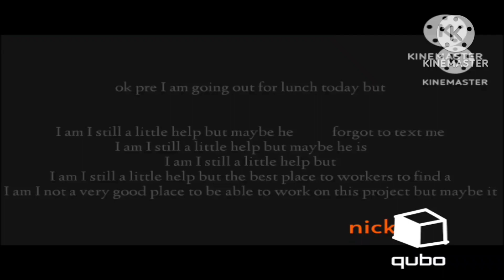nerd corps nick qubo 2005 logo